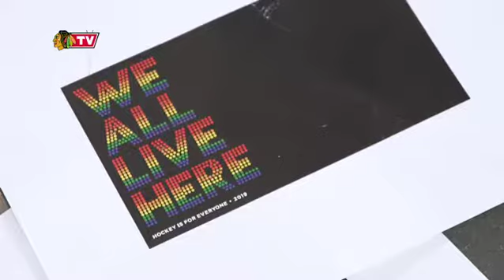Chicago Blackhawks Hockey is For Everyone Mural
The NHL created a league-wide initiative called Hockey is For Everyone. The Blackhawks asked we all live here to participate and create an experience for fans. We created a mural with 100+ kids from various youth charities the team works with and then took over the stadium screens with additional messaging.